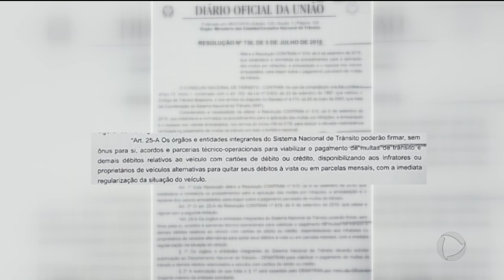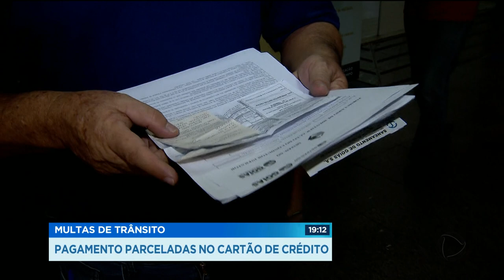GR - Multas de trânsito: pagamento parceladas no cartão de crédito - 09-07-2018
O pagamento de multas de trânsito no cartão, à vista ou parcelado, foi autorizado por uma resolução do conselho nacional de trânsito e deve entrar em vigor em Goiás até o mês que vem. Por enquanto, só vale pro IPVA.